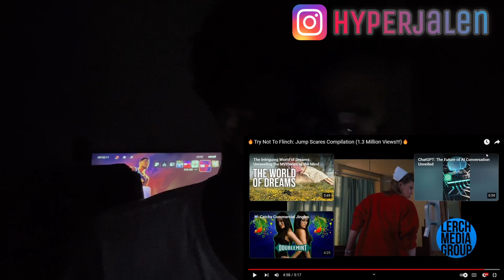IT MADE MY LIGHT GO OUT 🤯😭TRY NOT TO FLINCH *JUMP SCARE CHALLENGE* ‼️